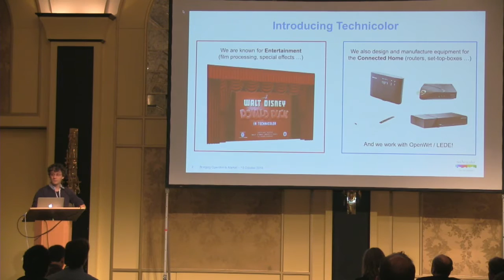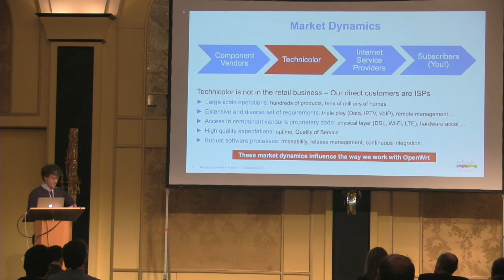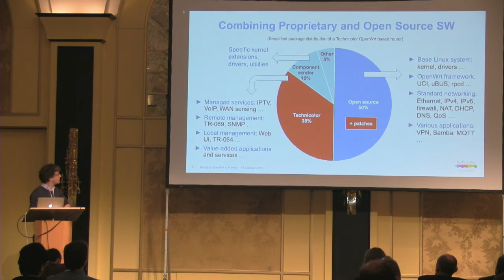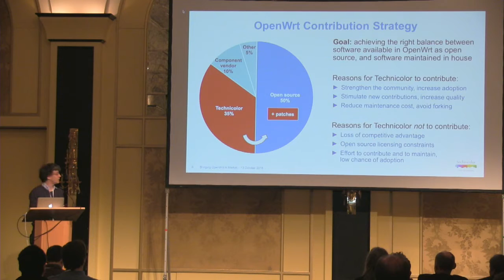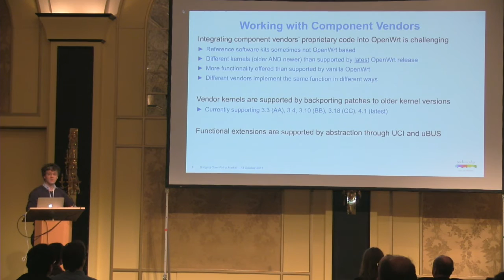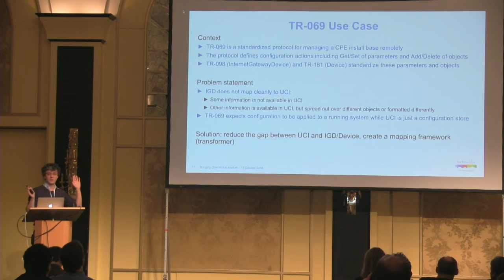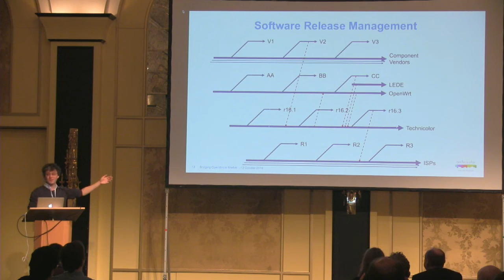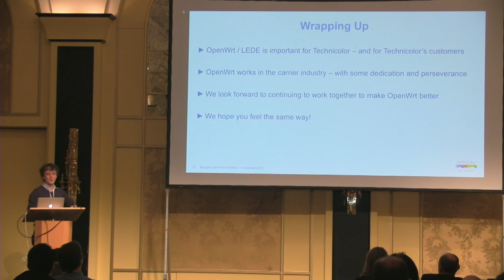Bringing OpenWrt to market - Experiences from the carrier industry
Jos Delbar, Technicolor
Technicolor is a leading vendor of customer premises equipment, providing managed gateway and router products to telcos and cable operators throughout the world. Technicolor has adopted OpenWrt as the foundation for a significant subset of these products. In this presentation, we would like to share our experiences with bringing OpenWrt to market, from multiple perspectives including business, operational and technical.

OpenWrt Summit 2016 - Berlin